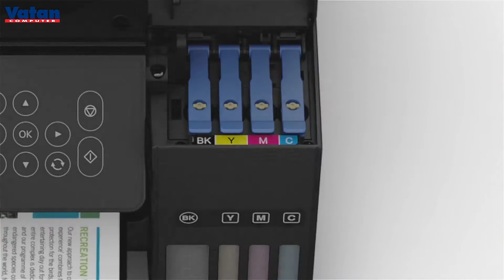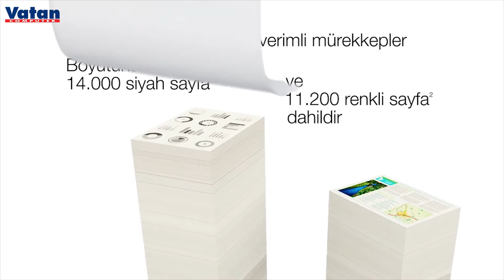Epson L6190 Tanklı Yazıcı İncelemesi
Epson L6190 Tanklı Yazıcı inceleme videosu ile karşınızdayız. İyi seyirler!

VatanBilgisayar.com’u tüm sosyal ağlarda takip edin;